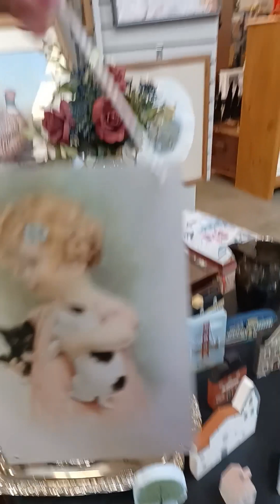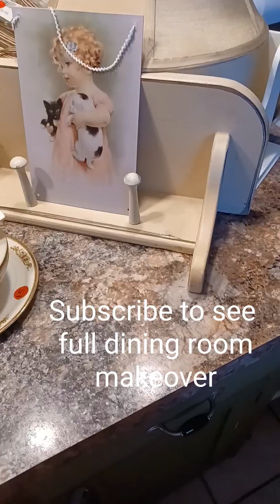August 17, 2023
Thrift and Style Dining Room @ Old Orchard Farmhouse